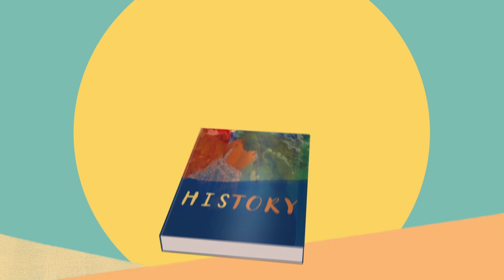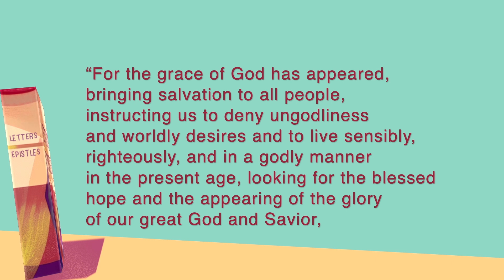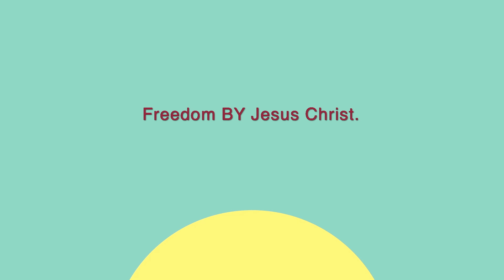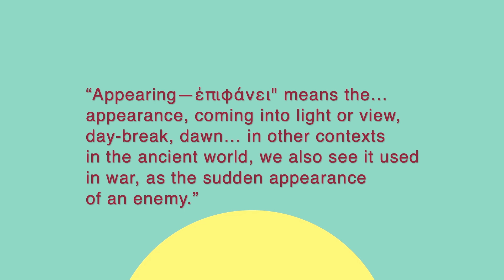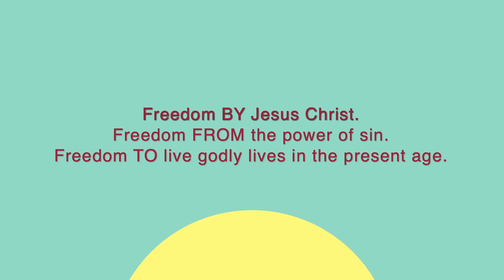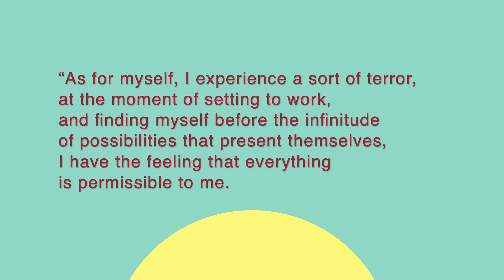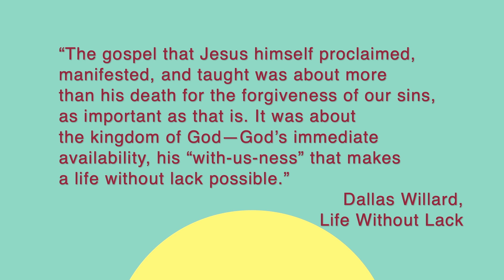A Summer of Favorites - Ep 02 - Ti 2:11-14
Titus 2:11-14 makes it clear: true freedom is found in Christ. In this sermon, we look into the biblical understanding of Christian freedom and demystify the empty promises of freedom that our culture often promotes. Discover how genuine freedom through Christ contrasts with the fleeting and superficial freedoms of the world.